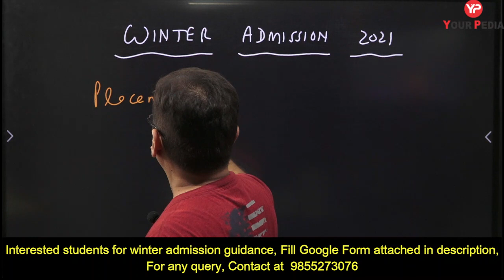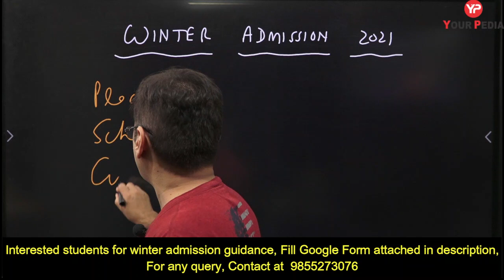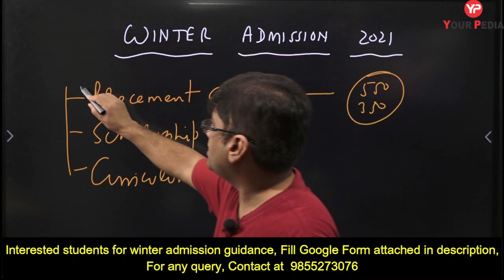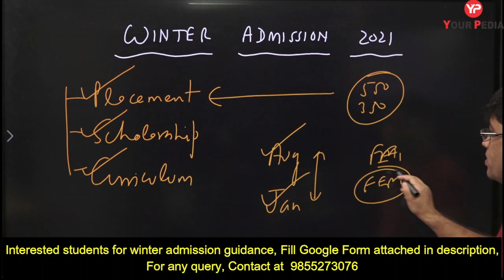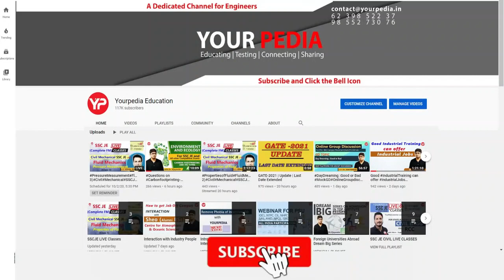How winter admission is different from summer admission | Admission at Low GATE Score in IIT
winteradmission2021-22
winter admission in IITs
Scholarship in IITs
Can a student leave IIT/NIT
will placement be same
will students get scholarship
will it affect GATE preparation
How winter admission is different from summer admission
Admission at Low GATE Score in MS MTech PhD
admission at low gate score
placements in IITs in winter
Scholarship in IITs in winter
Curriculum in IITs in winter

In this video, Dr Vijayender is discussing how winter admission is different from summer admission, placements in iit in winter, scholarship in iit in winter, curriculum of iit in winter and other aspects.

Watch this Video till end and get your doubts resolved and get motivated to apply in winters in IITs.

One can seek the help of YourPedia to get admission in IITs for MTech(TA), MTech (RA), MS, PhD, Direct to PhD.